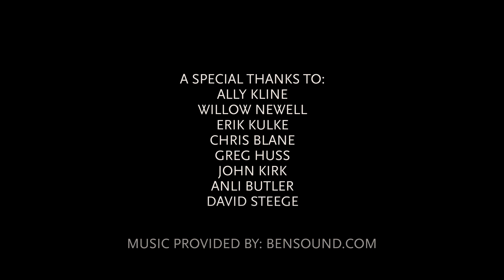Welcome to the Carthage Experience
Starting the next chapter of your life can be nerve wracking. Carthage's welcoming community and passionate professors are here to help with your transition. To ease your mind, get an inside look at the Carthage College experience. Hear from current Firebird faculty and students on how Carthage's community prepares attendees for their future both inside and outside of college.